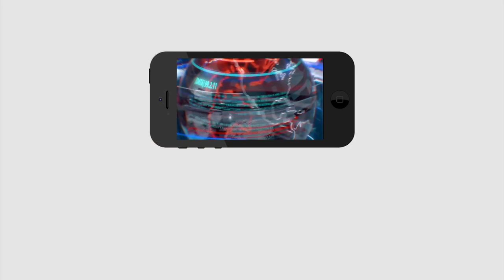MP Raghurama Raju Fire On Vijay Sai Reddy | రాజుగారి గిల్లుడుపై జగన్, సాయిరెడ్డి రియాక్షన్...?